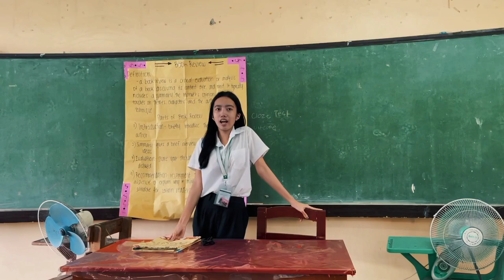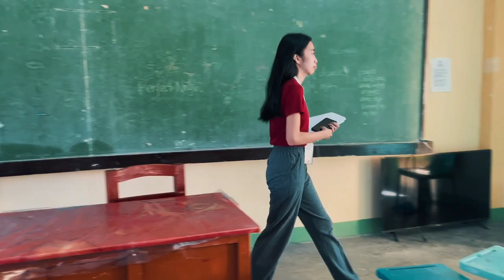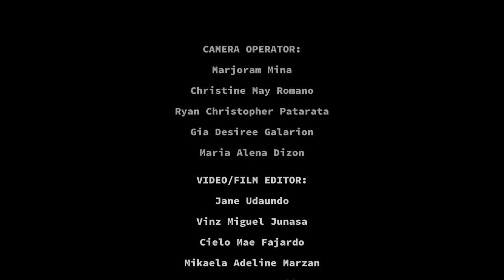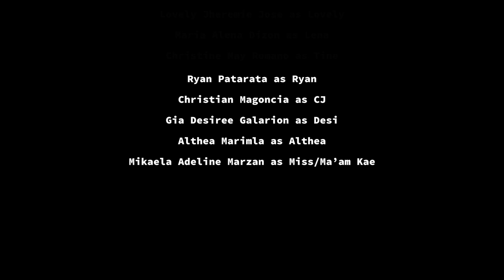12 HUMSS_CONFUCIUS_GROUP 1 CREATIVE WRITING_DRAMA/FILM